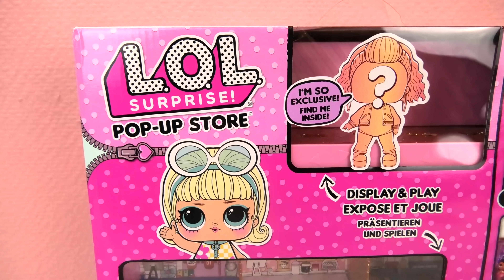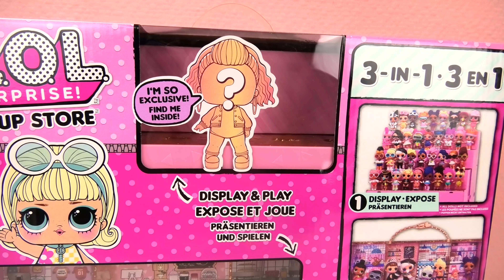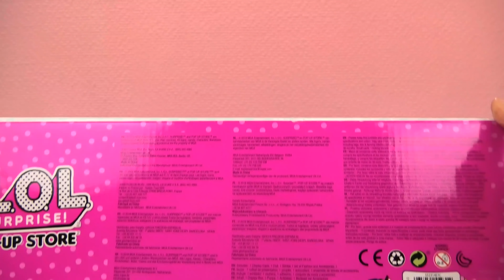عرض لاكثر من 50 عروسة مع كافيهات و حمام و مطبخ لعبة ملئية بالمجاءات |العب معى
مفاجأة  من l.o.l. لعلة 3 في 1 | عرض لاكثر من 50 عروسة مع كافيهات و حمام و مطبخ لعبة ملئية بالمجاءات |العب معى